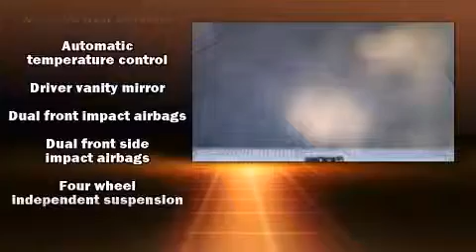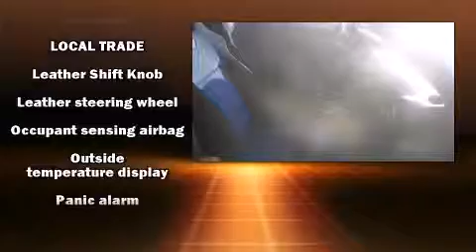2006 Subaru Impreza WRX STi in Pocatello, ID 83201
Phil Meador Subaru
1540 Yellowstone Avenue
in Pocatello, ID 83201

Sensibility and practicality define the 2006 Subaru Impreza WRX STi. This 4 door, 5 passenger sedan is still under 75,000 miles! Subaru made sure to keep road-handling and sportiness at the top of it's priority list. Under the hood you'll find a 4 cylinder engine with more than 200 horsepower, providing a spirited, yet composed ride and drive. The engine breathes better thanks to a turbocharger, improving both performance and economy. All of the premium features expected of a Subaru are offered, including: variably intermittent wipers, a leather steering wheel, front bucket seats, air conditioning, high intensity discharge headlights, power door mirrors, and remote keyless entry. Subaru ensures the safety and security of its passengers with equipment such as: dual front impact airbags, front SIDE impact airbags, a panic alarm, and 4 wheel disc brakes with ABS. All wheel drive enhances stability in unpredictable circumstances. We'd also be happy to help you arrange financing for your vehicle. Come on in and take a test drive!